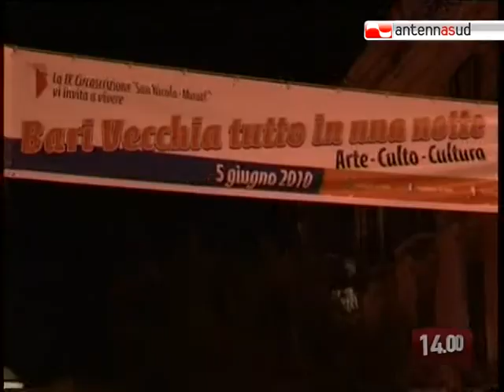TG 07.06.10 Notte bianca a Bari vecchia, bilancio in chiaroscuro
Prima notte bianca del centro storico di Bari chiude con un bilancio positivo per quanto riguarda l'affluenza, ma con un'occasione persa per i commercianti del quartiere.